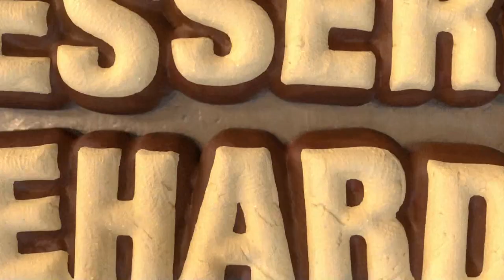Rachael Ray: Sweet Treat Powerhouses Throw Down Decedent Desserts! 2/7/23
ALL NEW, Tuesday at 11a on WBNX-TV55! It’s dessert hour! Chef Ryan Scott is making peanut butter chocolate cream pie! And – Christina Tosi’s got freezer cookies. Plus – Jason Smith is whipping up a southern blueberry bread pudding!